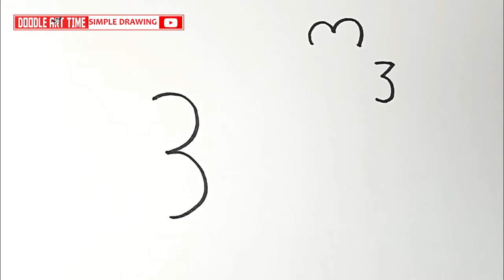The 333 Number into a Rooster Drawing Easily | How to Draw a Chicken Step by Step for Beginners